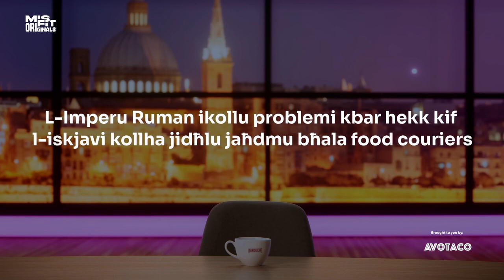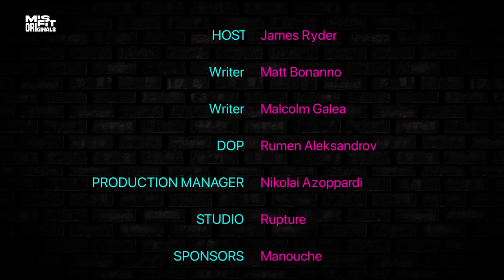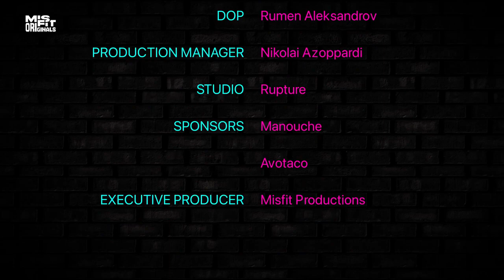The Late Night Show with James Ryder ft. Alan Montanaro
Gladiator 2 🗡 and a Spicy Whatsapp leak🌶 Tune in to a new episode of The Late Night Show! With special guest, the great Alan Montanaro.